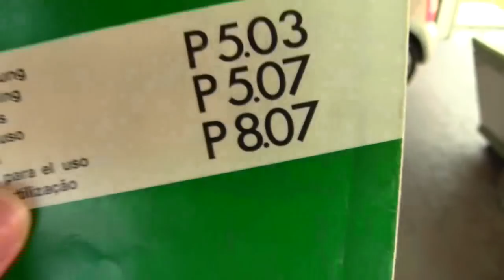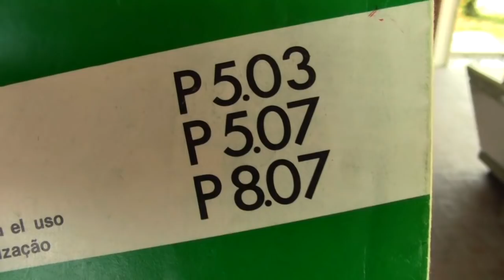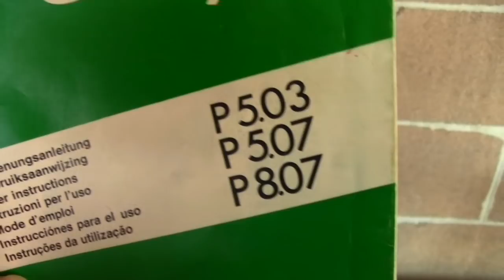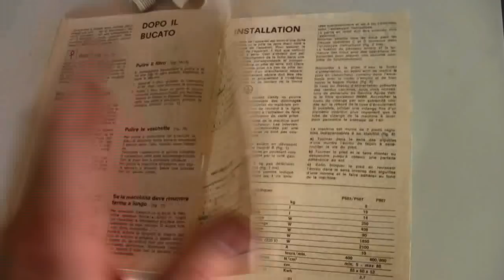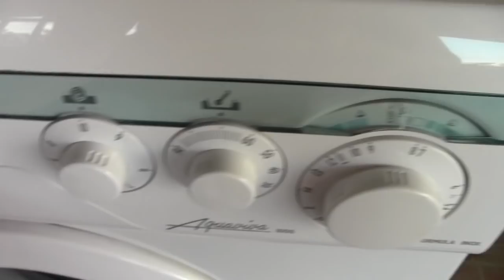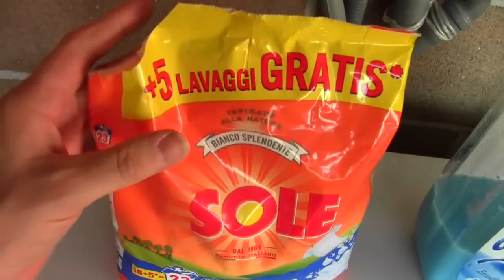Candy P5.03 e Aquaviva 1000 - Video dedica per Antonino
In questo video vi mostro la collocazione delle due lavatrici Candy attualmente in mio possesso.

Con questo video voglio inoltre ringraziare il mio amico Antonino, da sempre fan del mio canale nonchè grande appassionato del marchio Candy (Antonino possiede una Candy P5.07 che differisce dalla mia P5.03 per la presenza del tasto "freddo" che consente di abbattere le temperature preimpostate dei vari programmi; possiede inoltre una splendida Aquamatic 3, una Activa Smart Acoustic Comfort ed una più moderna Simply-Fi).

Per poter collegare la P5.03 e la Aquaviva alla rete idrica si è reso necessario l'uso di un giunto sdoppiatore ad Y.

In ben 2 negozi di bricolage locali non sono stato in grado di reperire tale famigerato giunto ad Y (motivazione: esaurimento scorte) quindi Antonino, molto gentilmente, me ne ha spediti due.

Voglio inoltre mostrarvi brevissimamente l'ultimo acquisto che ho fatto, ovvero il libretto di istruzioni originale della P5.03, reperito su eBay.